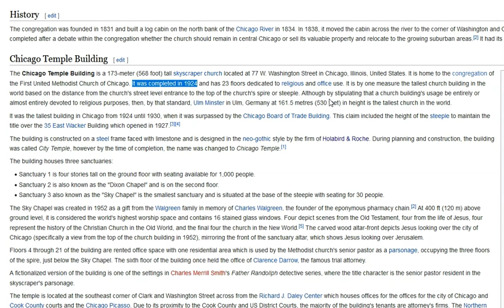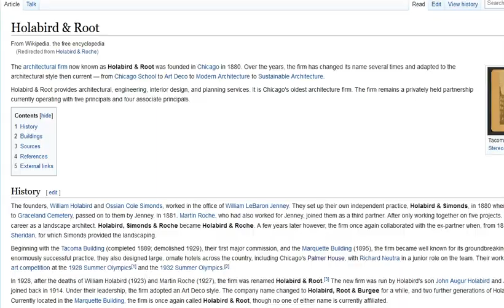The First United Methodist Church of Chicago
Part Sky scraper, part cathedral.  Completed in 1924.  No start date of construction given.  What do you think?

I did find a slightly more detailed write-up about the history of this building. In it we are given a construction start some time in 1922, from the tear down of the previous church. That's a pretty small window to be squeezing the construction of such a wonder into. link: